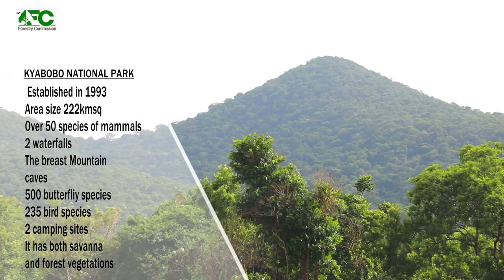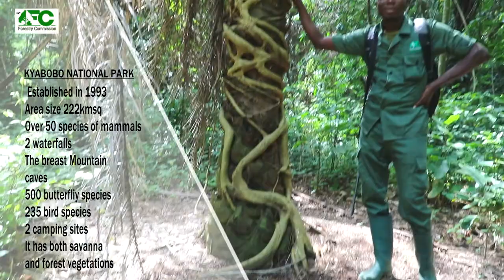Kyabobo National Park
is a 360-square-kilometre (140 sq mi) national park in Ghana.[1][2]

Kyabobo is located in the Oti Region on the border with Togo. The nearest town is Nkwanta